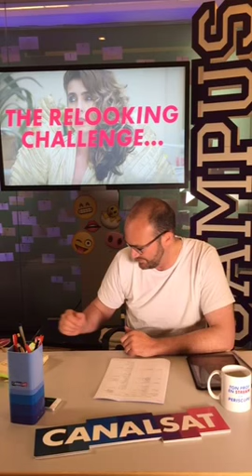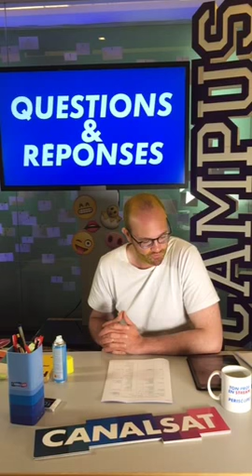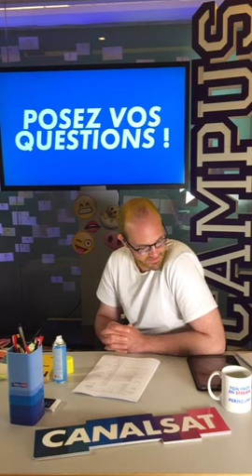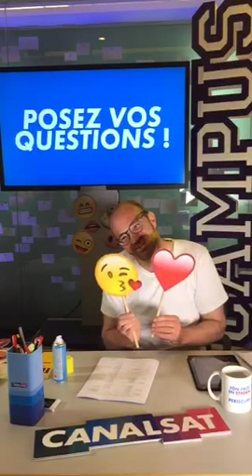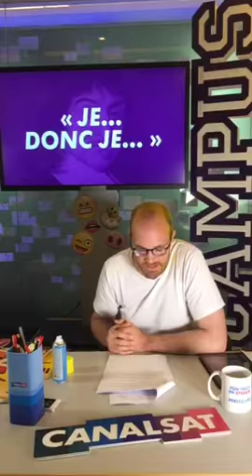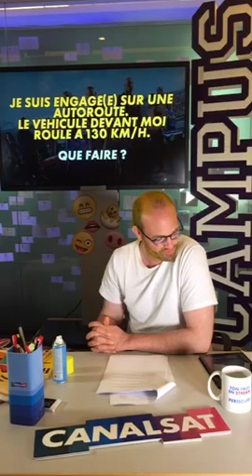LA CONSCIENCE ! - Les révisions Bacphilo sur Periscope #2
Le 11 juin de midi à minuit, révise ton bacphilo sur Periscope avec @canalsatcampus !
Pour ce sujet, nous passerons par Descartes, Freud, et toutes les questions posées en Live !

Merci à tous nos fanphilo :)